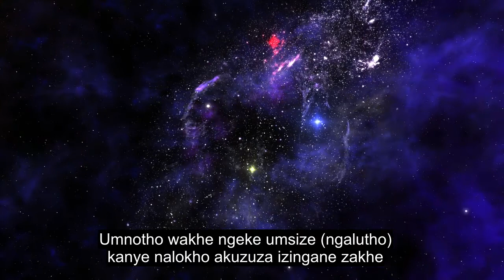Isahluko 111 The Palm Fiber, Emotional Quran Recitation, 90+ Subtitles Subtitles